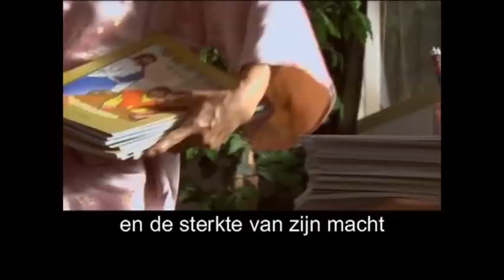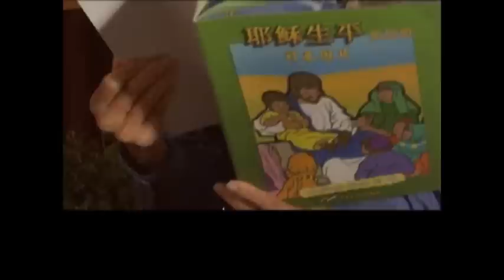Korte kinderfilm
Waargebeurd verhaal over christenen in een dorpje in China